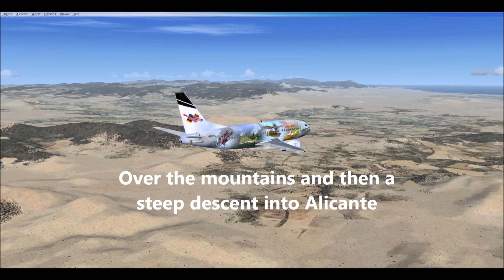B735 from Madeira to Alicante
Onto Mainland Europe from Portugal